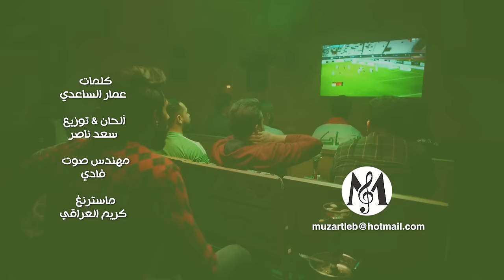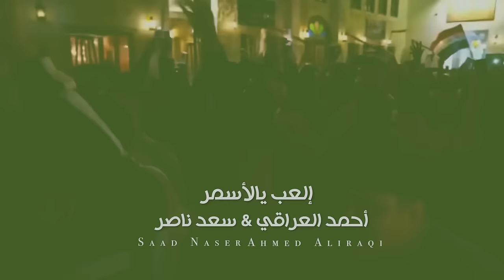Ahmed Aliraqi & Saad Naser (2024) / أحمد العراقي وسعد ناصر - إلعب يالأسمر اهداء الى اسود الرافدين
Directed: Rami Qithara / اخراج: رامي قيثارة
Written: Ammar Al Saedi / كلمات: عمار الساعدي
Composed & Arranged: Saad Naser / الحان وتوزيع: سعد ناصر
Mastered By: Karim Al Iraqi / مستر: كريم العراقي

Lyrics | كلمات

"نازل يلعب
هز المعلب
حيل مضبضب
ما بيه ملعب

الطوبه يطگها
الشبچة يشگها
و يتمرجل
عاالتطلب حگها

ما يتلاوه
إبنچ الأمعط
ما يتلاوه
ماخذ خاوه
لبسه مقرط
ما خذه خاوه

اذا يوعد محبوبه
الكل تبچي و مغلوبه
الرفع رايه
الشرب مايه
بالگاع تشور حوبه
اذا يوعد محبوبه
الحگ يرجع
اله مربع
حرب يحسبها الطوبه

افلاحه ملاحه
طب الساحه
كفهه براحه
جاب افراحه

رد الناسه
شايل كاسه
معدل
والغيره براسه

ما يتلاوه
و ما يتعب
ماخذ خاوه
و گلب المعلب
اذا يوعد محبوبه
الحگ يرجع
اله مربع
حرب يحسبها الطوبه"